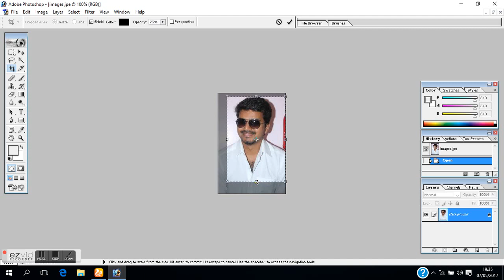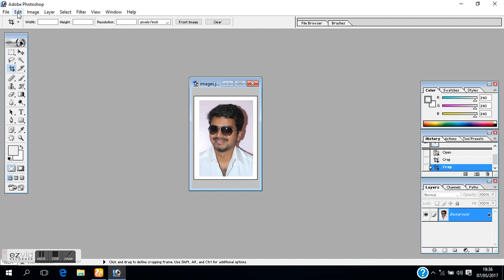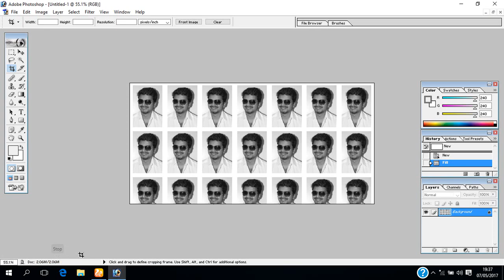how to edit small size photo using photoshop in tamil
how to edit small size photo using photoshop